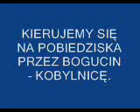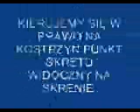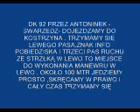PZW - DOJAZD DO JEZIORA BRZOSTEK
PZW - TRASA DOJAZDU DO JEZIORA BRZOSTEK W PROMNIE Z POZNANIA PRZEZ BOGUCIN KOBYLNICĘ POBIEDZISKA I PRZEZ KOSTRZYN .